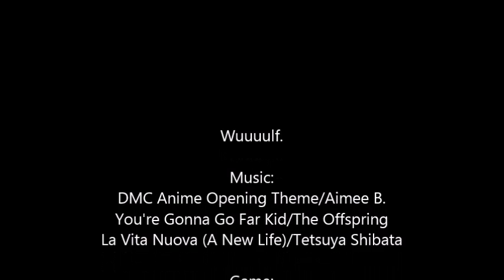L Plays DMC4 SE (Lady/Trish) Ep. 34 Elevators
Just how many elevators does this place need?
Also where the heck am I?
What does this place even do?
What's its purpose?
And why are there laser beams everywhere!?